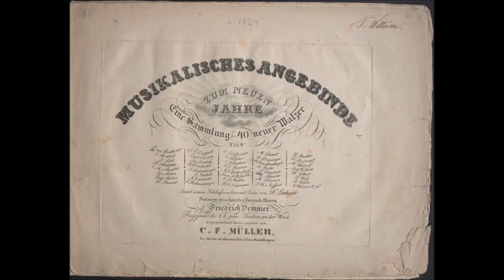XVII Valzer von Joachim Hoffman Alessandro Lettieri, pianoforte